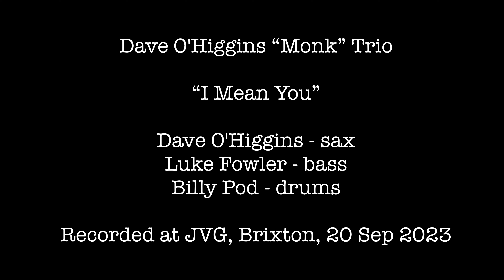'I Mean You' by Dave O'Higgins & 'Monkin' Around'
'Monkin' Around'
Dave O'Higgins - tenor sax
Luke Fowler - bass
Billy Pod - drums

Recorded at JVG, Brixton, 20 Sept 2023